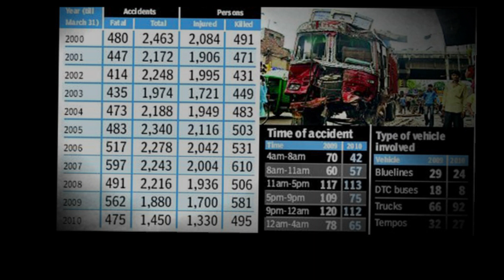DON'T DRINK AND DRIVE - PUBLIC SERVICE FILM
Please Don’t Drink & Drive

Team
Director - Aishwarya Khanna
Producer - Shashi Khanna
Dop - Suman Dutta
Story - Mukesh Tiwari
Editor - Mukesh Tiwari
Associate Editor/Foley -Thirupathi P.
Line Producer - Krishna Dhanvij

CALIBRE FILMS